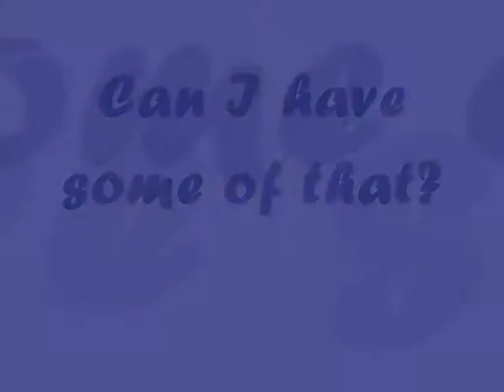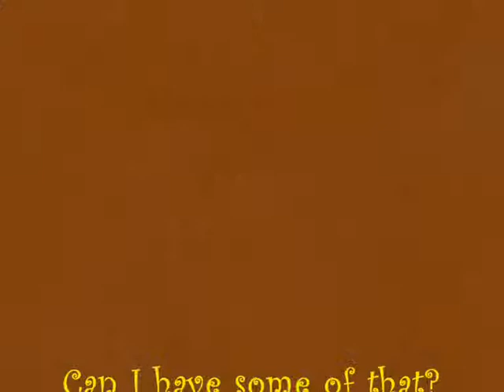Can I have some of that? [Music by Rimsky-Korsakov]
Sander watching bugs at Kinkole market, Kinshasa, DR Congo. Filmed on 6 May 2007. Music: "The Flight of the Bumblebee" by Nikolai Rimsky-Korsakov (1899).